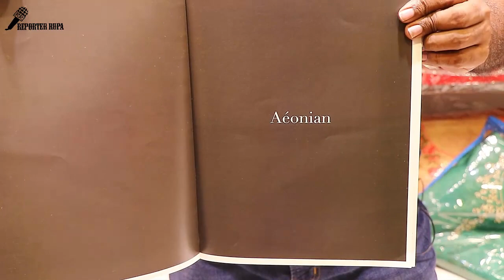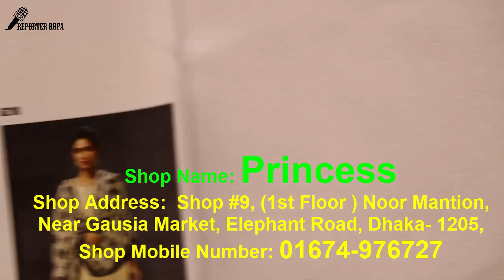Exclusive Indian Dress Collection 2018|| EID Collection|| Eid-ul-Azha Dresses Collection 2018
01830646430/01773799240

Call For Shopping Guide :

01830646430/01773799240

Hello Friends,